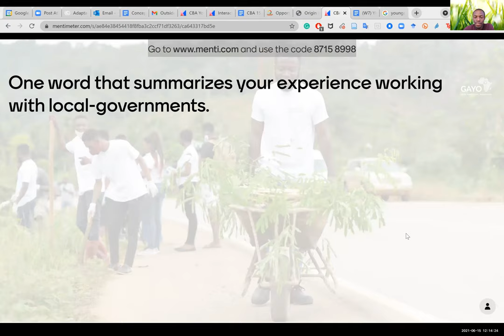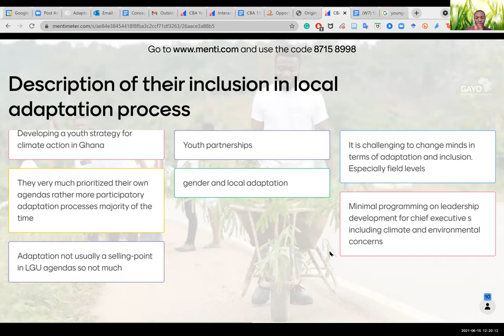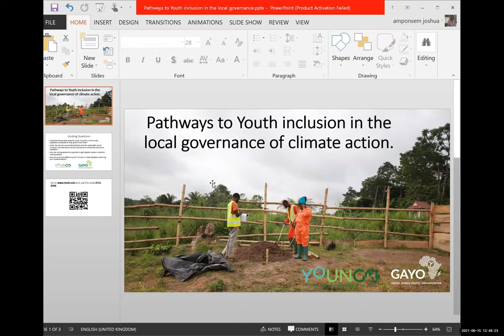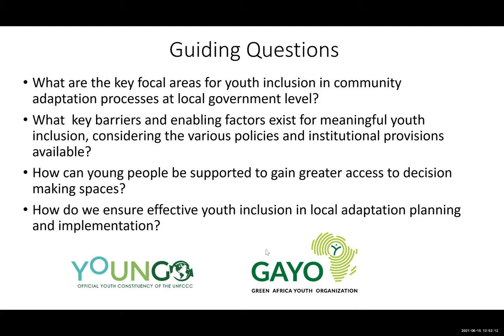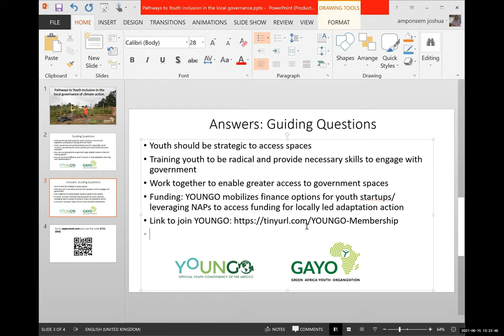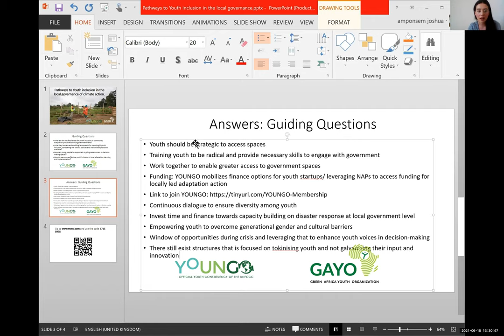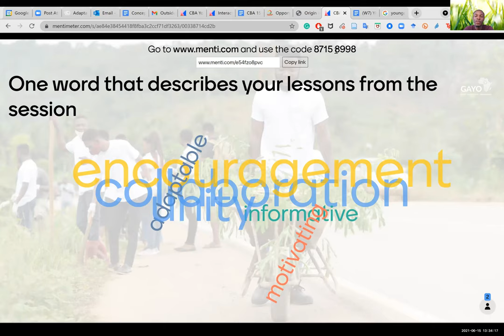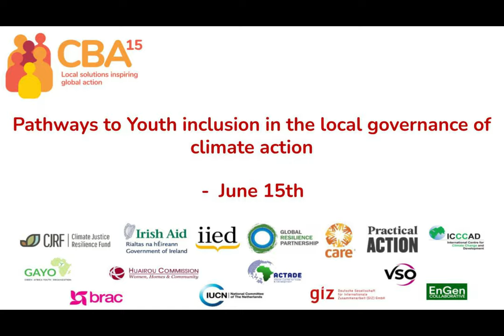CBA15: Pathways to youth inclusion in the local governance of climate action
This session sought to explore pathways to youth inclusion, answering these questions:

*What are the key areas for youth inclusion in adaptation processes at local governance level?
*What barriers and enabling factors exist for meaningful youth inclusion?
*How do we ensure gender favourable youth inclusion in local climate action?

A majority of the world’s youth have to live with the consequences of today's actions or inaction. Having shown leadership over the years, it is vital for youth to advance in building capacity and gain greater access in active engagements in the processes around climate change adaptation.

Youth inclusion in the adaptation processes is pertinent at the local governmental level where they could make invaluable contributions through their energy, vision and ideas to help shape climate change adaptation measures and policies.

Generally, the session explored various views on youth and gender inclusion in local adaptation processes.